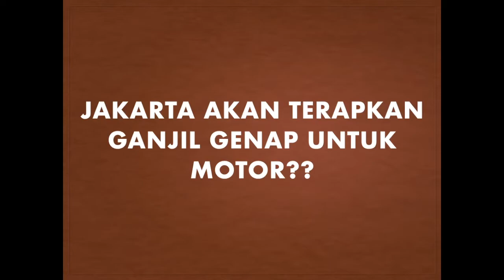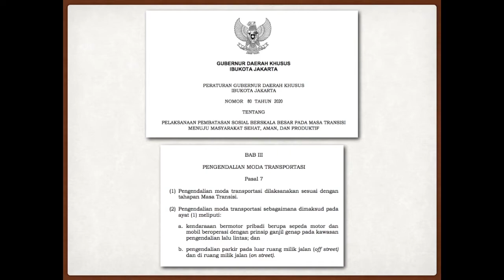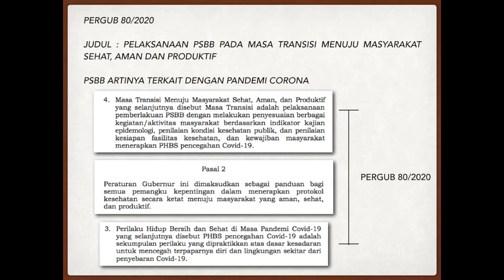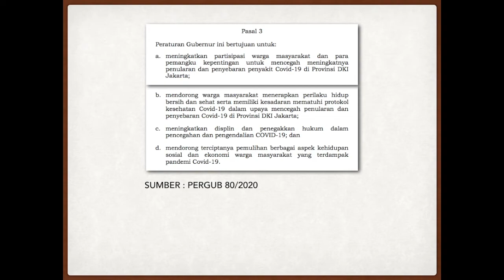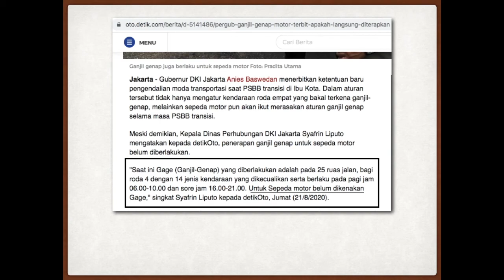JAKARTA AKAN TERAPKAN GANJIL GENAP UNTUK MOTOR??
penerbitan pergub 80 tahun 2020 dki jakarta, pada pasal 7 tertulis bahwa sepeda motor akan dikenakan aturan ganjil genap.

simak ulasannya.

Semoga bermanfaat